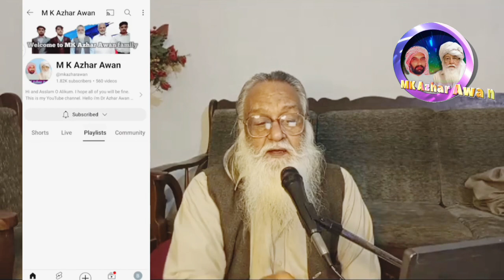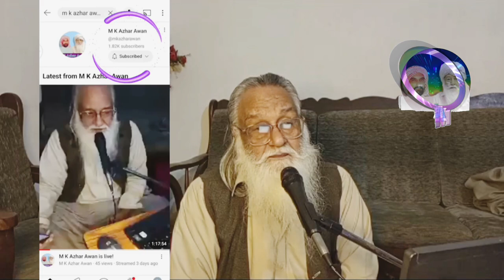Famous poet Yagana changezi /Pakistani and Indian famous poet yagana changezi// M K Azhar Awan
Hi and Asslam O Alikum: I am M K Azhar Awan. In this video i have Awesome poetry for you. This video covers your these searches

हिन्दी
اردو
हिन्दी कविता
اردو غزل
दुखद हिंदी कविता
اداس اردو شعر
हिन्दी
اردو
हिन्दी कविता
اردو غزل
Funny poetry for fare well party
Funny urdu poetry
Funny poetry in punjabi
Comedy night
Funny poetry
Very funny poetry
Funny poetry on teacher
Adab waly
Mzahiya shayari
مزاحیہ شاعری
sad poetry
urdu poetry
hindi poetry
poetry 2023
ghazal
sad
judai
urdu shayari
urdu poetry status
Rahat andori video
Rahat andori poetry
Adab waly
 Sad hindi shayari
love shayari
love poetry
sad urdu shayari,
اداس شاعری
شعر
مشاعرہ